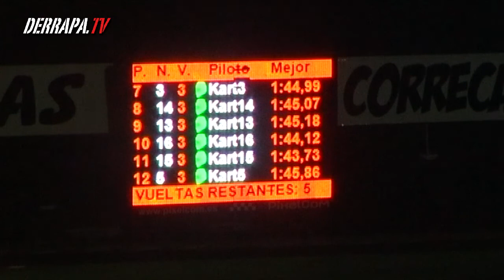DERRAPA.TV 8ºGP Karting correcaminos KRT 2014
• DERRAPA.TV  Promociónate con nuestros videos, te ayudaremos a que te conozcan. Tus éxitos, seguimientos en carrera, noticias, entrevistas, resúmenes. ¡Consigue tu sueño, da el salto como piloto!
           Si necesita contactar con el equipo de DERRAPA.TV:
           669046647